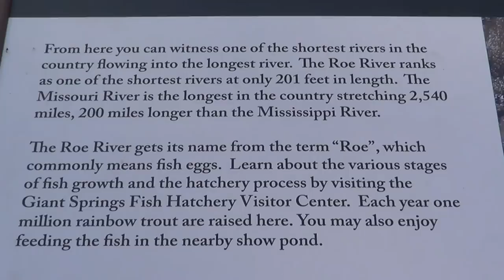Italian greyhounds take a FIELD TRIP * Outdoor Adventure * Shimmer & Sparkle Show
If you don't like spiders and snakes. can't say I didn't warn you! This was a great outting for the whiney babies who don't like to be on a leash. For those who go crazy about proper leash etiquette. there is none in this video. Shimmer and Sparkle are puppies and this is their 3rd time on a leash. They did extremely well on this trip.